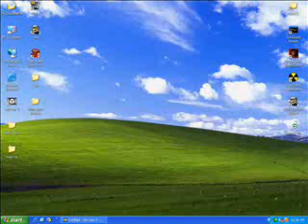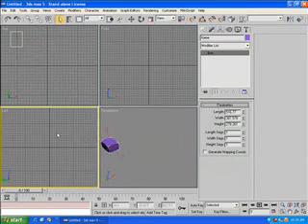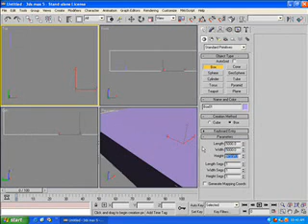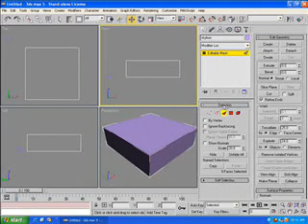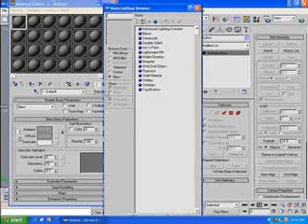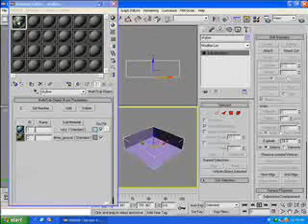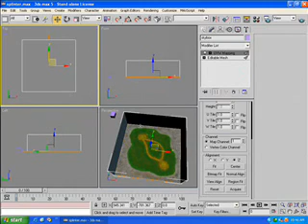Kirk's Map Making Tutorial Part 2 - Making a Skybox in 3DS Max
This is a tutorial by Kirks4 (aka Kirk) that shows you how to make a skybox in 3ds max.  This tutorial is from 2005.